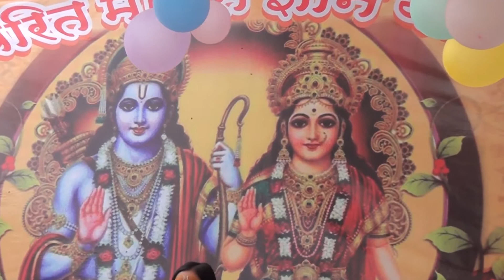राधा जी सरस्वती जी//Radha ji sarswati ji 87180 31695